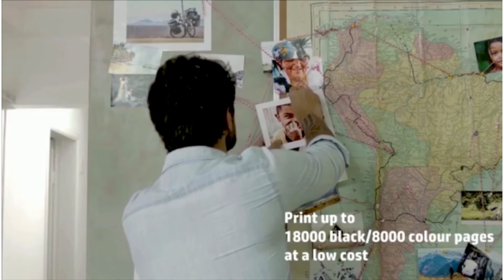HP Smart Tank 515